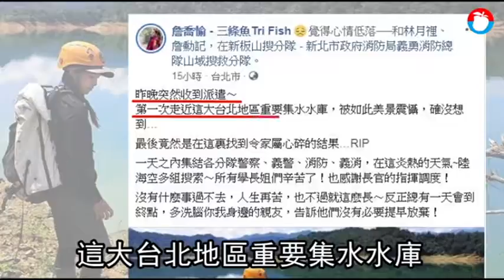18歲男輕生 詹喬愉救援感嘆：竟是心碎結果 | 蘋果新聞網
新北市一名周姓男子，上周三剛過完18歲生日就離家出走，並留下尋死錄音檔，家人發現後也心急上網協尋。無奈經警消各方人馬強力搜索，昨於新店區翡翠水庫岸邊渡船頭發現周男遺體，令人不勝遺憾！才剛征服高達8000公尺聖母峰的正妹登山家，同時也是新北市義消詹喬愉昨也參與該場搜索，她在臉書感性發文表示，她第一次走進翡翠水庫，被美景震懾，但卻在這找到令家屬心碎的消息。

※《蘋果新聞網》關心你
自殺解決不了問題，卻留給家人無比悲痛。請珍惜生命。
自殺防治諮詢安心專線：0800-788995（24小時）
生命線協談專線：1995
張老師專線：1980